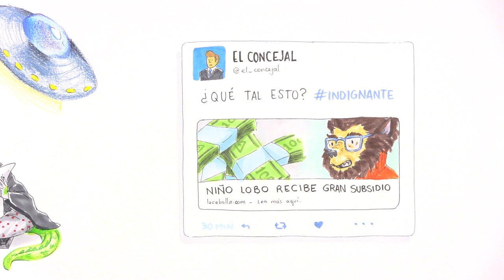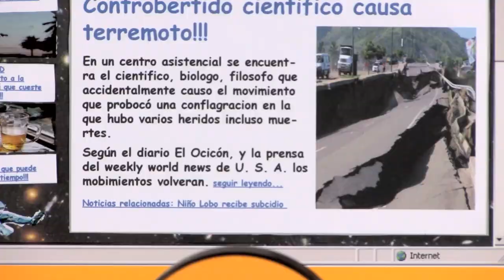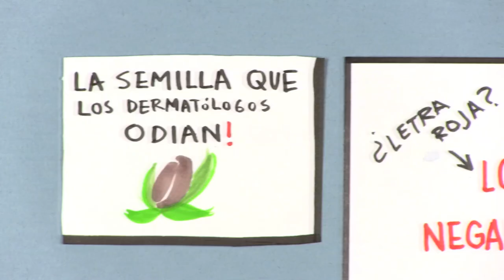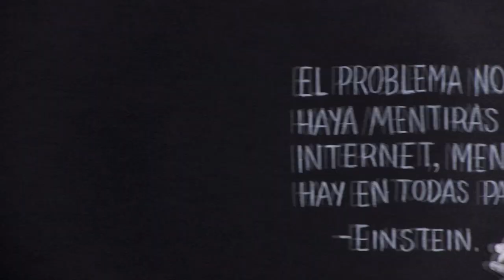¿Qué hacemos con tanta noticia falsa en Internet?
El mundo siempre ha estado lleno de mentiras, pero con Internet todos somos un poco más crédulos de lo que deberíamos y la información se propaga a toda velocidad. Pensando en el problema, hicimos este video en colaboración con el MinTic.